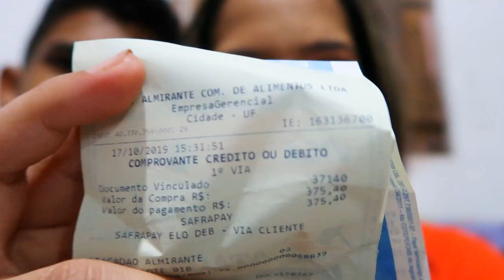FIZ AS COMPRAS DO MÊS NO SUPERMERCADO PARA MEUS IRMÃOS